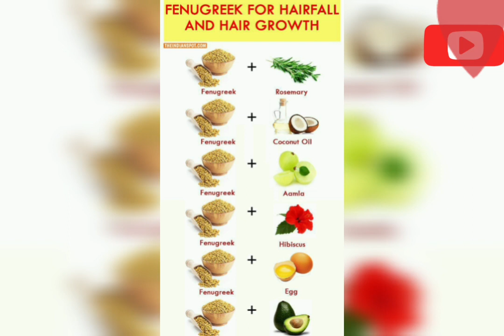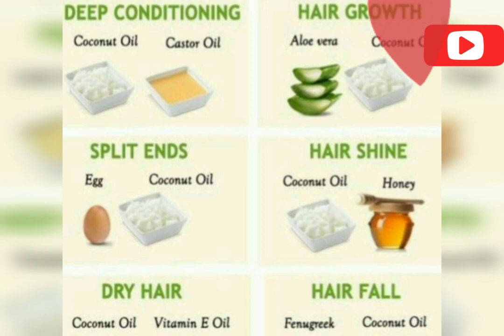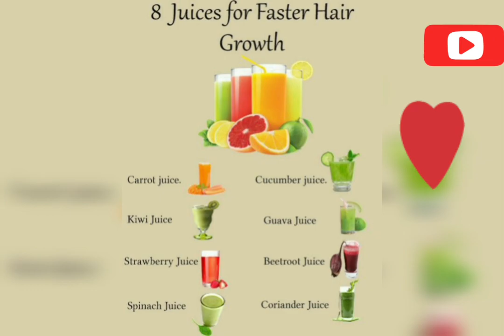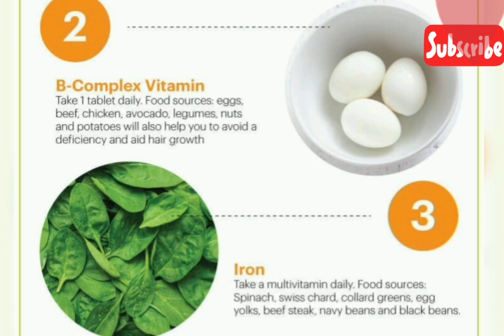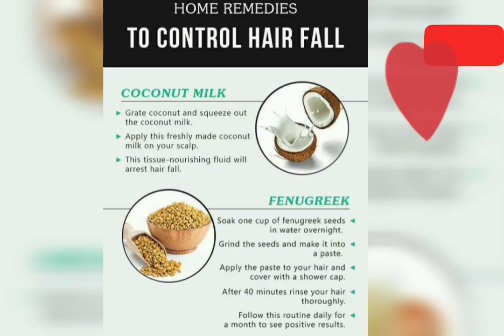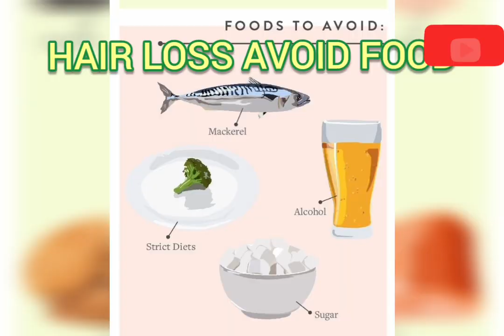Scalp Removing Natural Remedies|Solving a Big Problem Most of Everyone Faces|Juices for Hair Growth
Fruits That Promote Hair Growth|Natural Remedies to avoid Dandruff in Scalp|Hair Loss Avoiding 🏡 Which Foods to Avoid to Decrease in Hair Growth|Best Food to Increase Hair Growth Naturally#HairGrowHow to Grow Long Hair?Natural Remedies to Remove Dandruff|Dry Hair Hair Natural Remedies|Juices hair